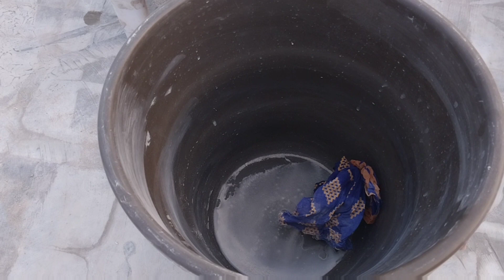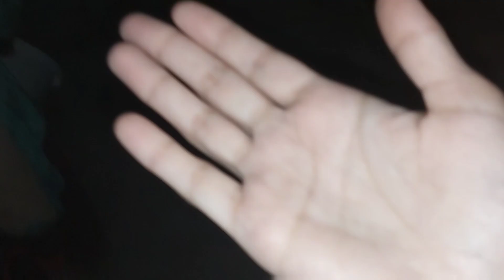Vlog:Phir se rainy weather start&soft red dirt shapes filling tutorial